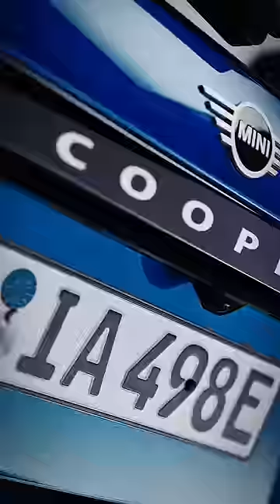Fully electric. Fully digital ⚡️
The new all-electric MINI Cooper is characterised by a new design language, a hallmark MINI go-kart feeling and a new digital experience never before seen in a MINI. The brand will also be fully electric by 2030 ⚡️

MINI Cooper SE*:
Electricity consumption combined: 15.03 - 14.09 kWh/100 km according to WLTP; CO2 emissions combined: 0 g/km
*All specified technical data are preliminary.